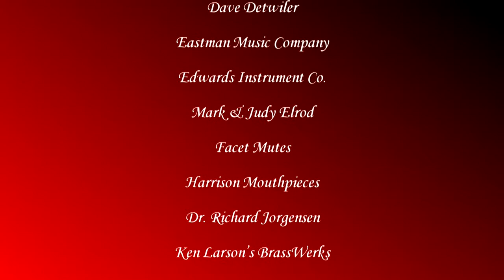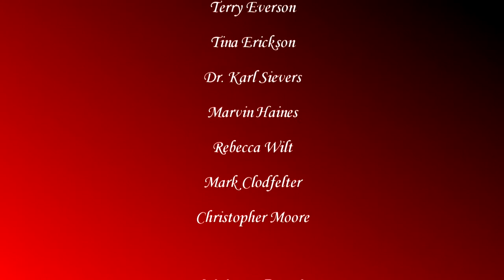Micah Maurio 2011- I Remember April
Micah Maurio, the third place winner in the Jazz Division performs I Remember April at the National Trumpet Competition at George Mason University, Fairfax Virginia on March 19, 2011.